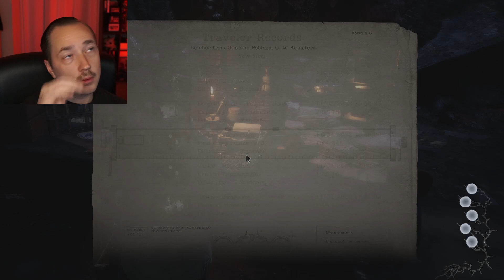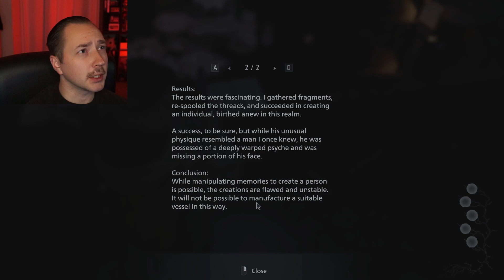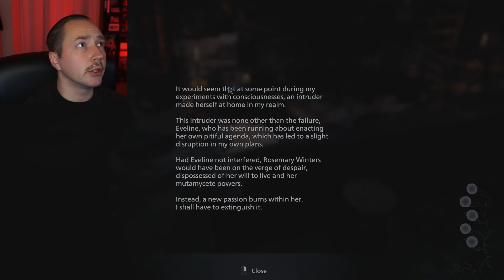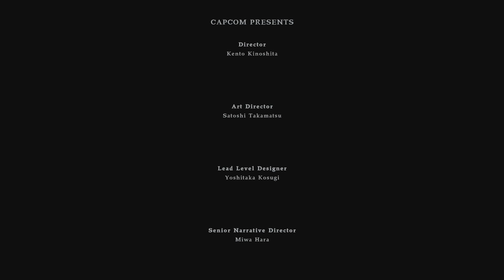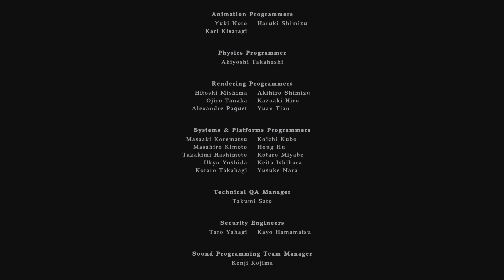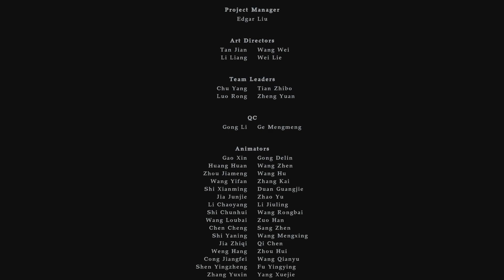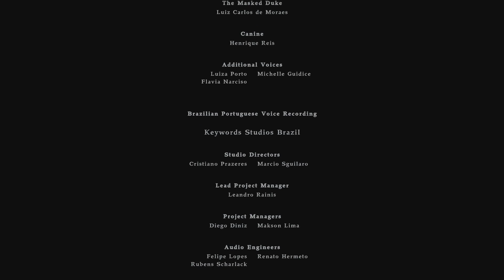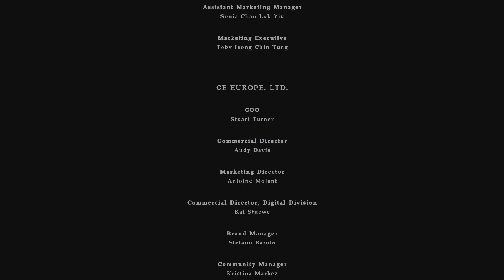Power Of Rose / REVIII / Shadow of Rose Ep 4